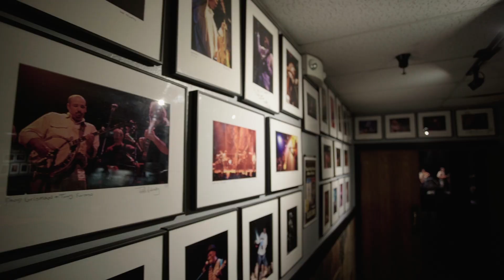"Feeling so Good" (OFFICIAL) - Live at Fox Theatre, Boulder, CO 12/1/2017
Trout Steak Revival
Song: Feeling So Good
Album: Spirit to the Sea

Recorded Live at the Fox Theatre in Boulder, Colorado on December 1, 2017.

Video Recorded, Directed, and Produced by NoCoast Video